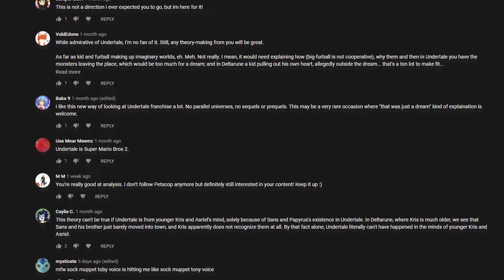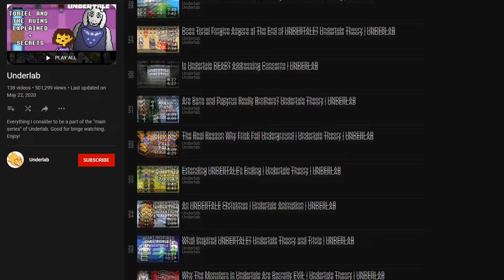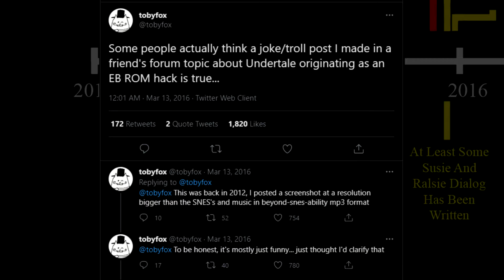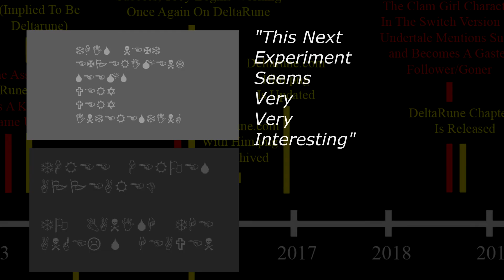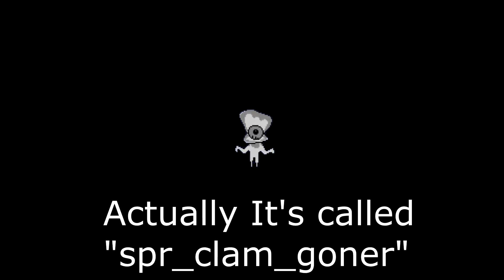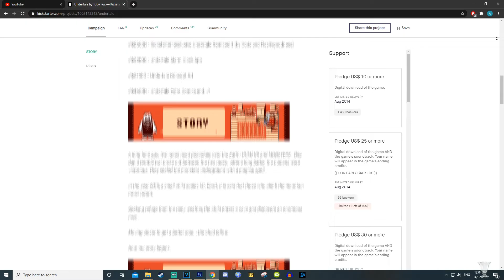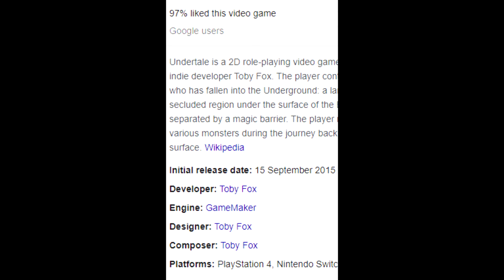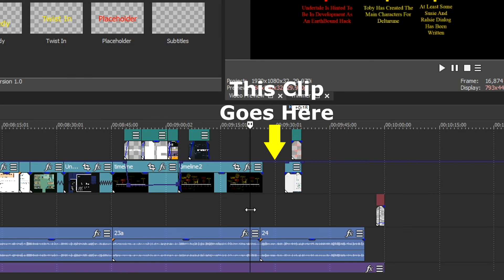Deltarune: In Retrospect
Just me clarifying my position on my previous Undertale video.

Thanks for all the suggestions after that last one they actually help a lot as I realises I'm in a bit deeper than I thought.